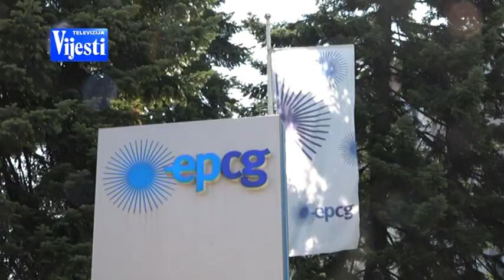VIJESTI U POLA 7 - PIVSKO JEZERO I RIBOLOV | Vijesti Online